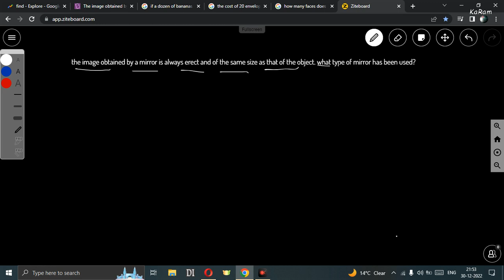The image obtained by a mirror is always erect and of the same size. Which mirror is used?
the image obtained by a mirror is always erect and of the same size as that of the object. what type of mirror has been used?